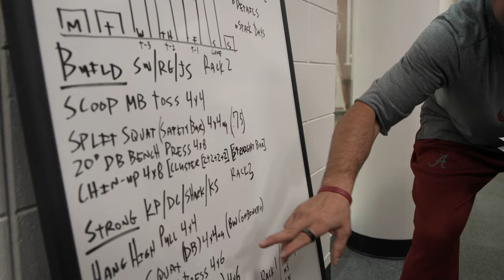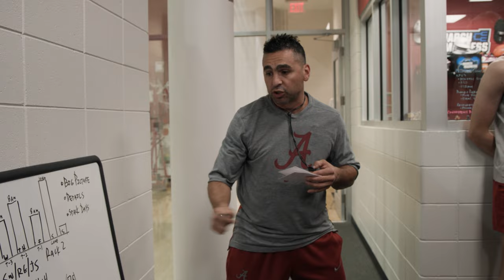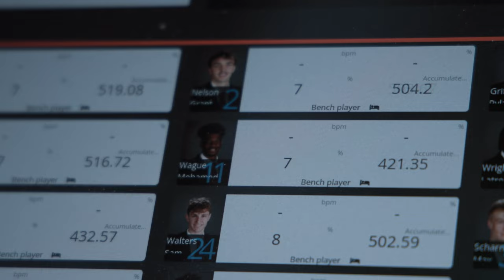Rising Tide | Episode 4 | Season Tipoff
Alabama opens the 2023-24 season on Monday night with a dominant performance over Morehead State. Follow the complete process of pre-game prep, in-game adjustments, and a behind the scenes look at the postgame wrap up.

The Crimson Tide is on the rise. Join us for an all-access docu-series that follows the Alabama Men’s Basketball team as they gear up for the 2023 season. Rising Tide presented by TriGreen Equipment provides an inside look at a program on the rise and the steps being taken to prepare the team for the season ahead as the Tide looks to repeat/finish the job.

You can watch new episodes on the Alabama Athletics social media handles, The series is presented by TriGreen Equipment